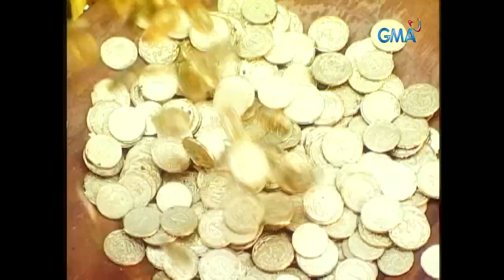Ang Mahiwagang Baul: Full Episode 57 (Stream Together)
Bayunan (Epi Quizon) works hard as the caretaker of Katiwala’s (Isko Moreno) wishing well, yet despite giving everything he has to his gluttonous and selfish siblings, they are still left unsatisfied.

‘Ang Mahiwagang Baul’ is an adventure-filled fantasy anthology starred by Eisen Bayubay, Sandy Talag, Carme Sanchez, John Feir, and Shamaine Buencamino. Watch the full episodes of AngMahiwagangBaul and other GMA programs